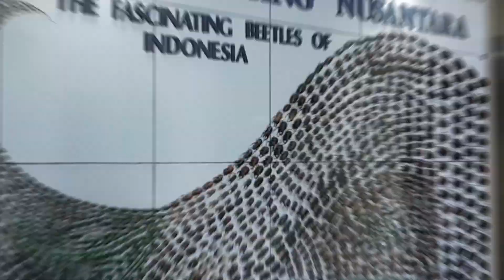Dunia Serangga TMII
Hallo teman-teman kali ini aku berkunjung ke Dunia Serangga yang  terletak di dalam Taman Mini Indonesia Indah Jakarta Timur Indonesia.

Di Dunia Serangga ini kita bisa belajar mengenal semua jenis serangga  dari yang paling kecil sampai yang paling besar di DUNIA SERANGGA TMII.

SELAMAT MENONTON

Editor : BRILIAN ABDHIE M.

Kamera : Hp Samsung S8+
Software Editing : Adobe Premier Pro CC2019